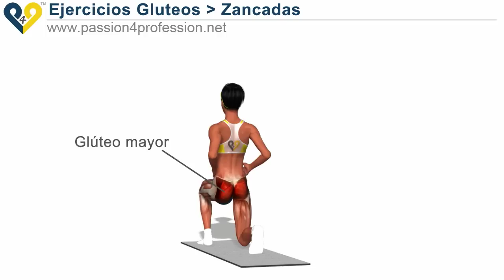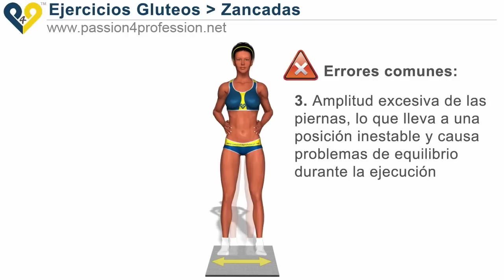Zancadas, ejercicio para piernas y glúteos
Zancadas es un excelente ejercicio  para tonificar de forma rápida los músculos de piernas y glúteos.